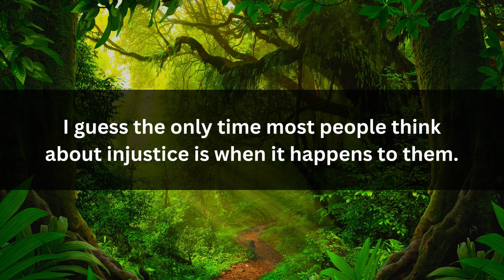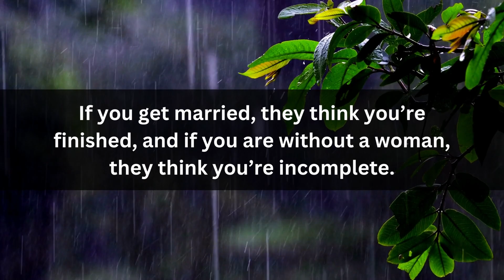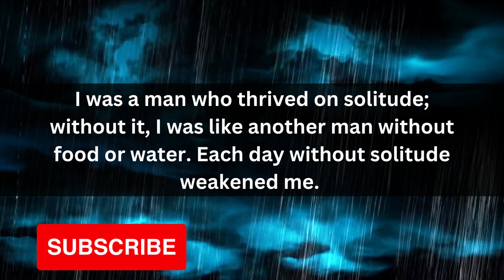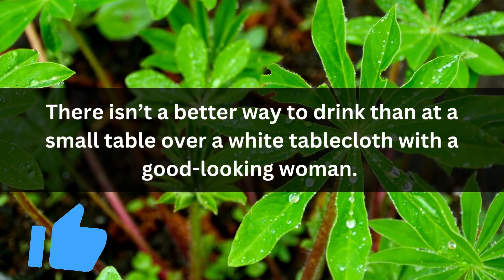Charles Bukowski Quotes | Charles Bukowski Motivational Quotes | Educational Informative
charles bukowski's quotes which are better known in youth to not to regret in old age,charles bukowski's quotes which are better known in youth,charles bukowski's candid quotes on love, relationships and the meaning of life,a collection of charles bukowski's inspiring quotes to help get you through tough times,charles bukowski's quotes \\ charles bukowski quotes about loneliness \\ charles bukowski sad quotes,charles bukowski's motivation quotes